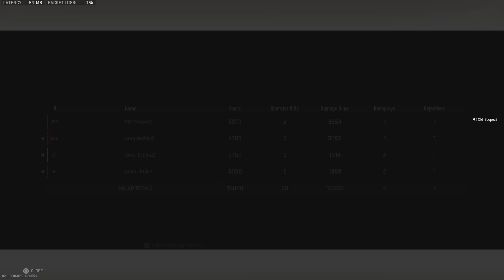Resurgence Victory 130823 3